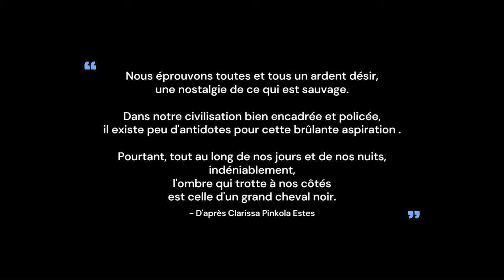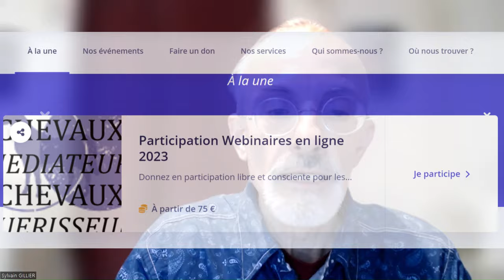Virginia Della-Valentina à Chevaux Guérisseurs, Chevaux Médiateurs du 11 au 15 DECEMBRE 2023.